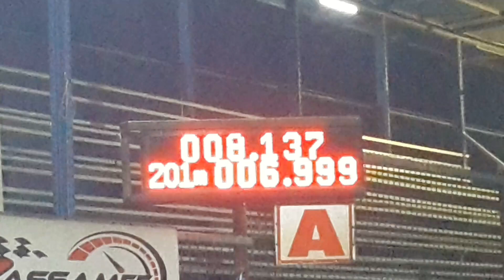Honda wave i 125 บอมรังสิต 11.379 sec. k.14